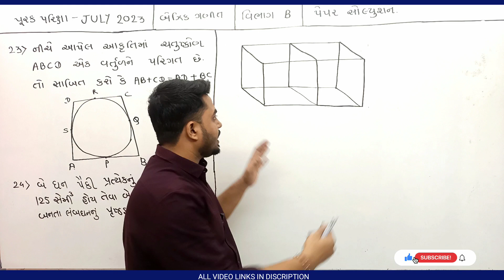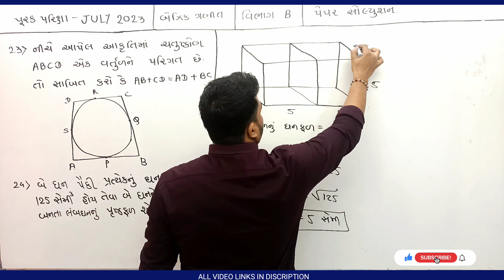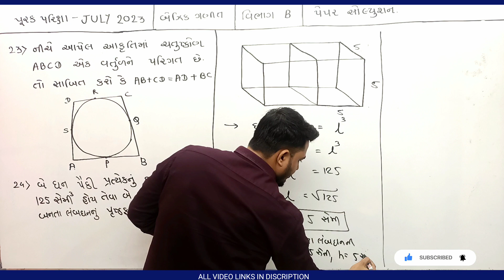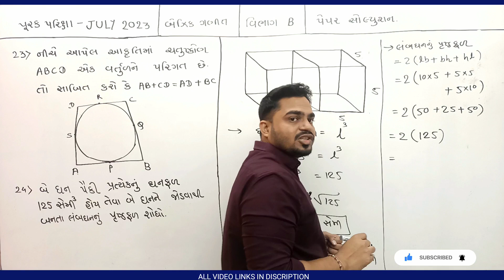STD 10 BASIC MATHS PAPER SOLUTION / BOARD EXAM 2023-24 / બેઝિક ગણિત / ધોરણ 10 / બોર્ડ પરીક્ષા / Q.18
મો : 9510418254